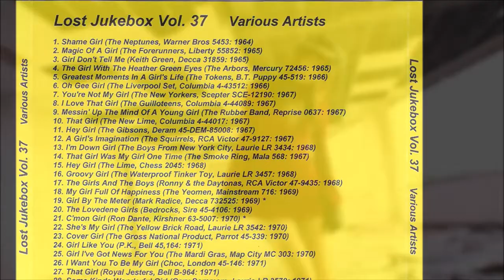The New Yorkers - You're Not My Girl 1967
The New Yorkers – When I'm Gone / You're Not My Girl
Label: Scepter Records – SCE-12190
Format: Vinyl, 45 RPM, 7"
Country: US
Released: 1967